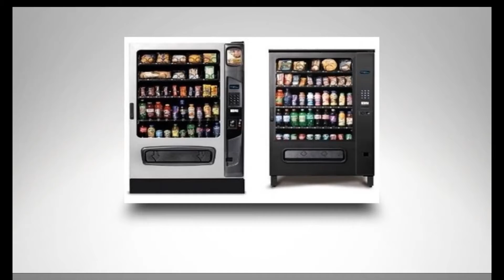Vending Machines Brisbane